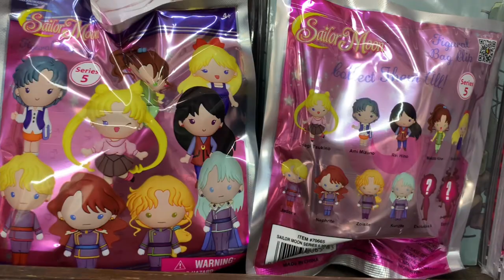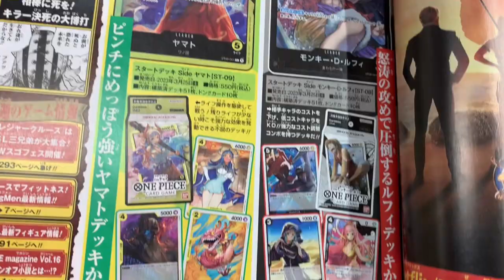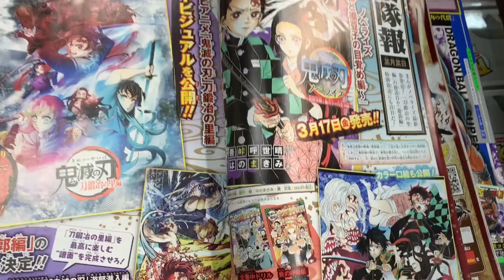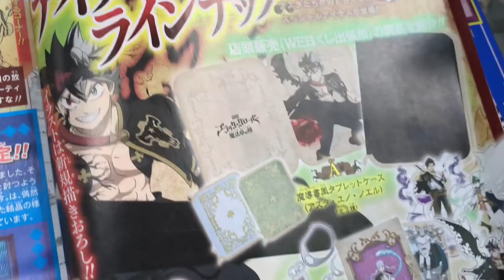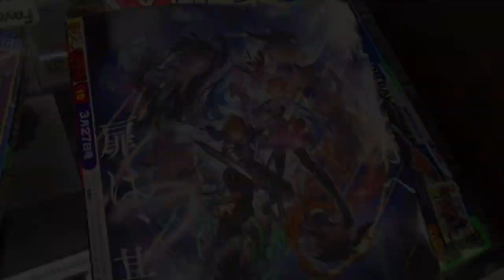Manga Markers, Demon Slayer, Shonen jump Unboxing y mucho Anime